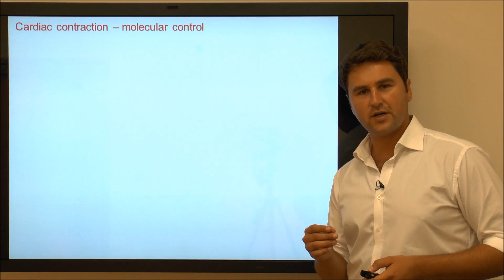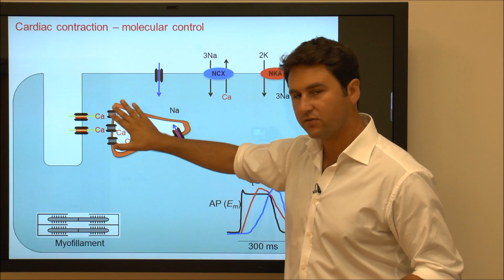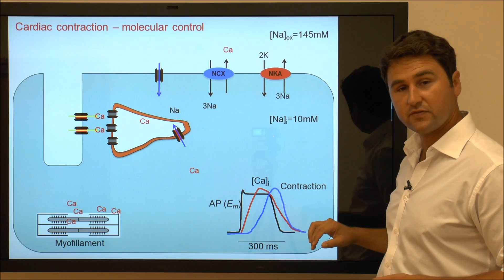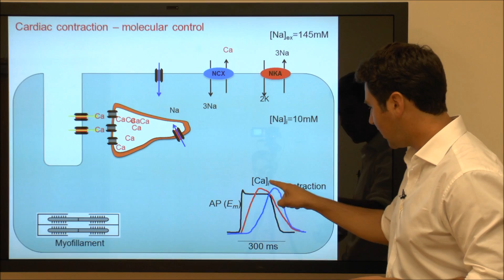Cardiac Contraction - Tutorial